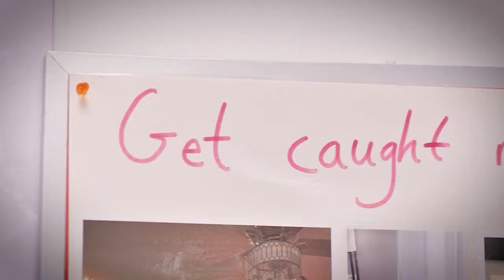Rotary Club of Boca Raton Sunrise Eagles Landing Middle School 2023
Rotary Club of Boca Raton Sunrise Eagles Landing Middle School 2023 honoree Elizabeth Gottlieb.